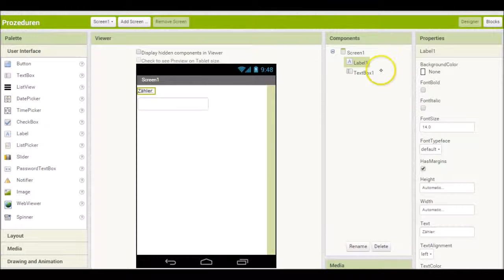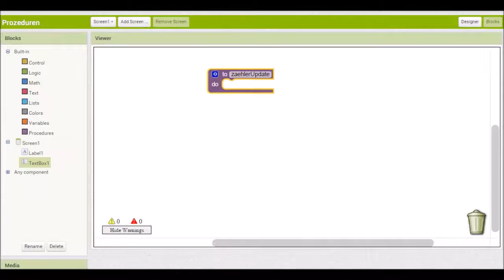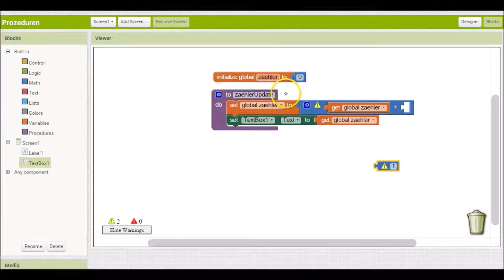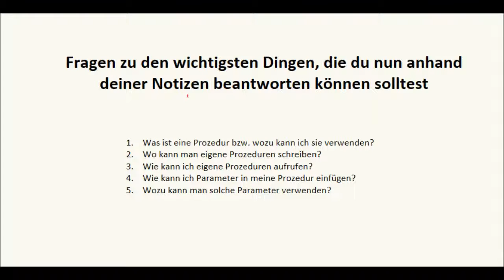App Inventor - Prozeduren